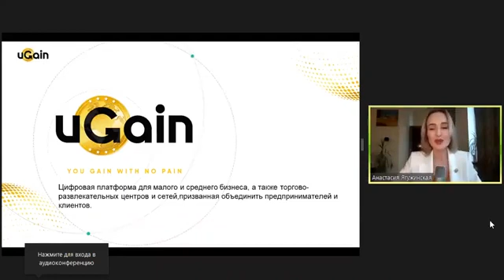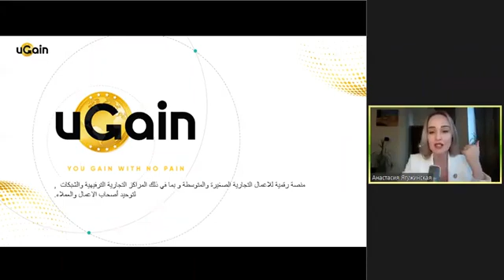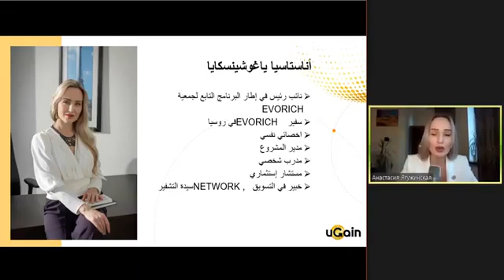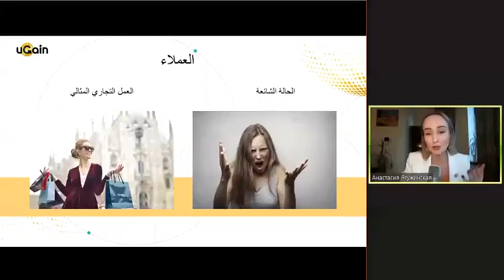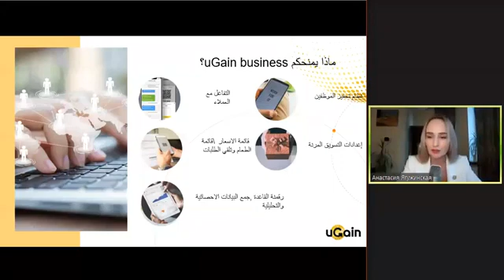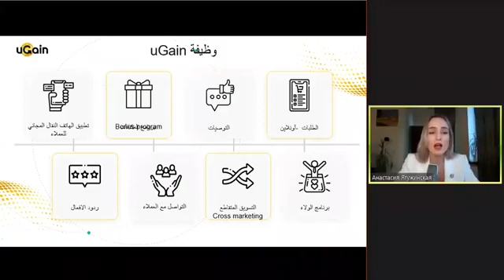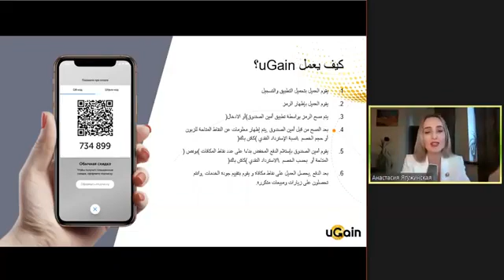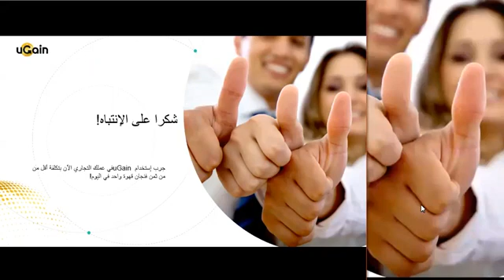AR Business with uGain (27.01.2021)